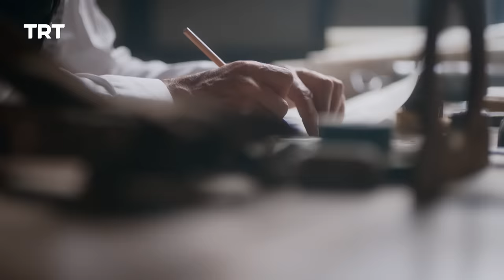Payitaht Sultan Abdulhamid | Season 1 | Episode 201